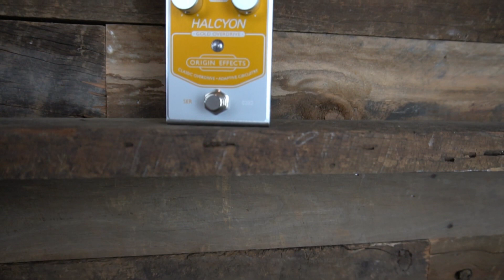Origin Effects Halcyon Gold Overdrive - Pedal Empire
Welcome to the Pedal Empire YouTube Channel!!

What is this? A GOLDen Mystical Overdrive from Origin Effects??!! Yes it is. Origin Effects are expanding on their new format in the drive category and it's something pretty unique and special. The adaptive circuitry adapts to your playing and subtly reshapes its voicing in response to pick attack and volume changes so as you hit harder or softer it's responding. I really enjoyed both the KLN setting and the MOD setting. The KLN side is as you'd expect, the KLON style, mid-forward voiced sound of the unobtainable diodes and sounds legit! The MOD setting gives a slight bit more mid push and a slightly softer, more compressed drive.
I mainly kept the DRY knob down so you could hear the pedal but wound it in near the end and really thought it gave it some depth and sparkle. Then again I'm always a fan of a clean blend on drives, and I suppose compressors if you wanted to know :)
Anyway, if you are a KLON fan and an Origin Effects fan then this will definitely not disappoint. It might even kick off your other KLON Klones cause this is pretty darn nice!